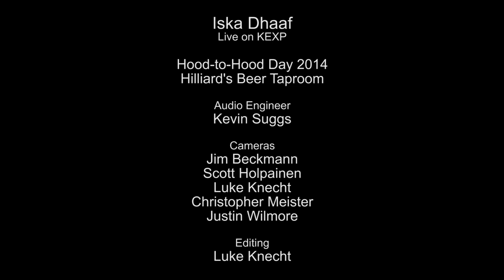Iska Dhaaf - Full Performance (Live on KEXP)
presents Iska Daaf performing live at Hilliard's Beer Taproom during Hood-to-Hood Day Ballard. Recorded May 30, 2014.

Songs:
Happiness
Everybody Knows
Sullen Eyes
Moonless Night
Same Indifference

Cameras: Jim Beckmann, Scott Holpainen, Luke Knecht, Justin Wilmore & Christopher Meister
Editor: Luke Knecht
Photo: David Lichterman